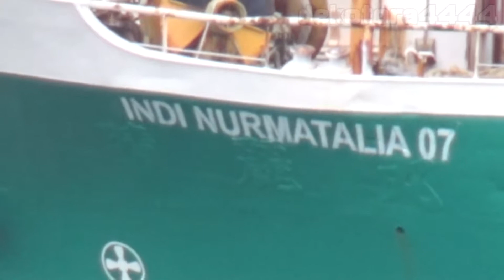INDI NURMATALIA 07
船名(Ship name)INDI NURMATALIA 07
船籍(Registry)Tuvalu
全長×幅(Length Overall x Breadth Extreme)50m×12m
船種(Ship types)ガット船

動画内で使用しているBGMは上記のサイト様よりお借りしております。